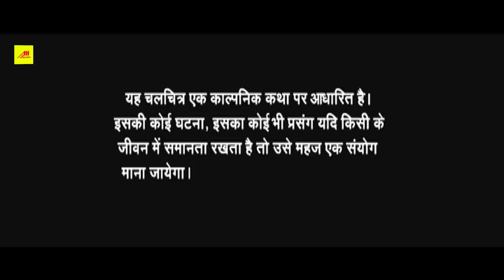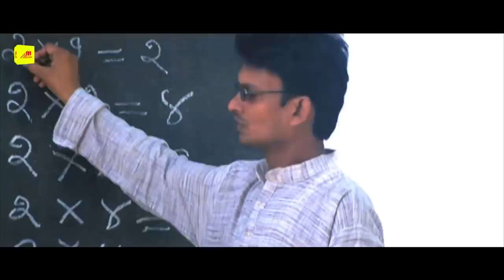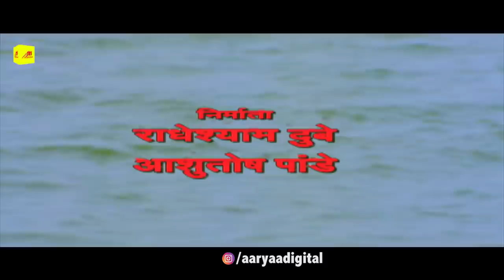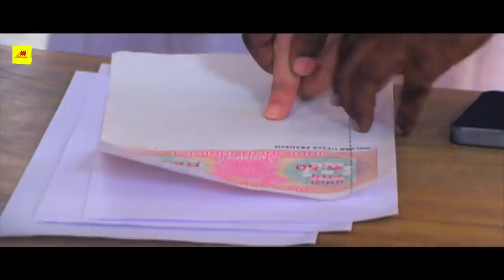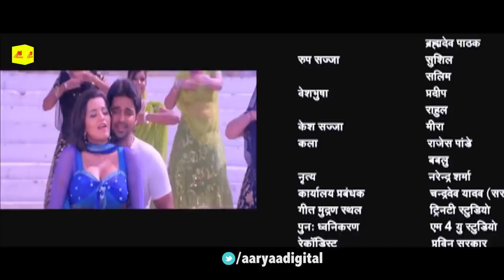पवन सिंह की सबसे बड़ी खतरनाक फिल्म हुई लीक | देवपुत्र (Dev Putra) | भोजपुरी मूवी